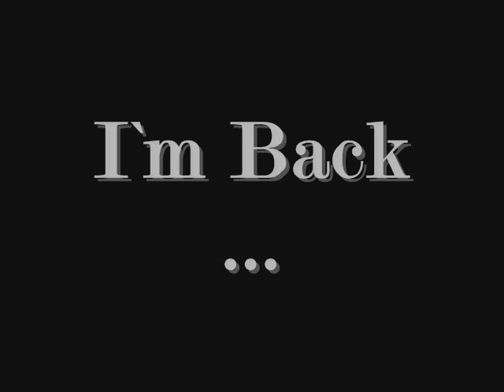Graffiti abdullah alharbi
For the graffiti Kingdom